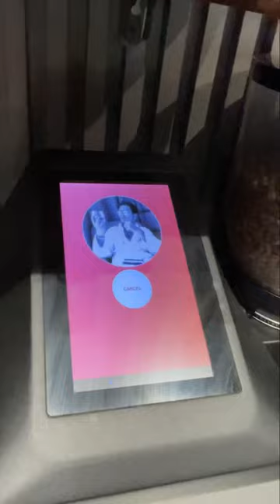photo print wali coffee try ki h apne??